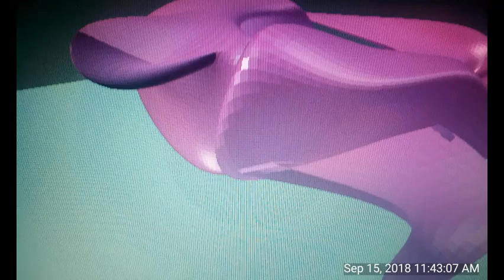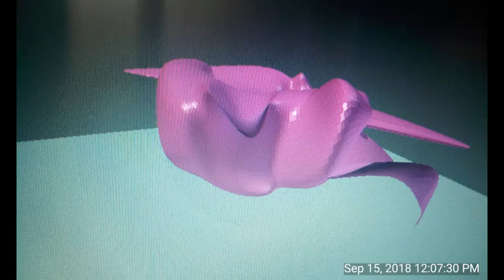animation shorts _spacecraft anime'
Here is another original animation by Everton Williams...In this motion picture the music and the video are telling the storyline, no words...